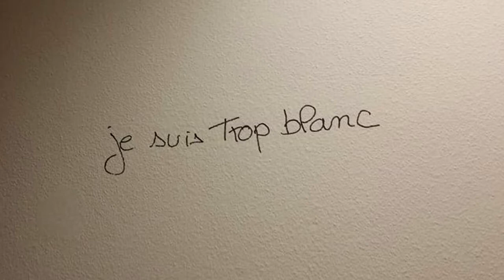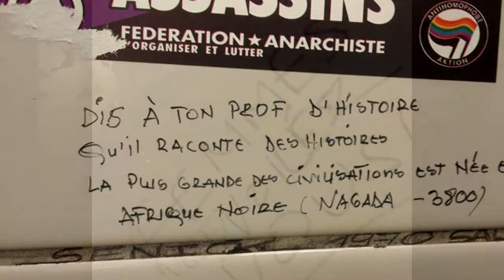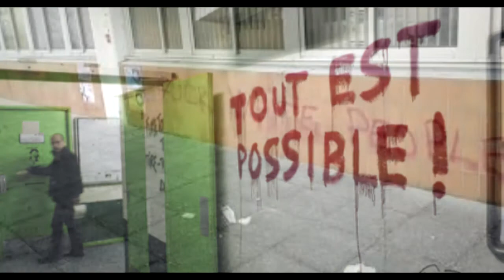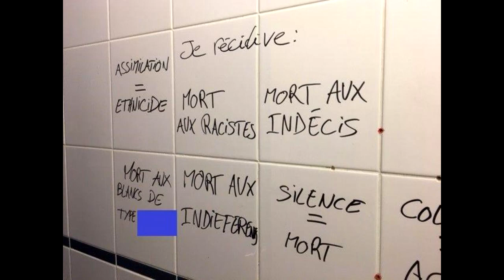RACISME à l'Université Paris 8, l'horrible vérité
Pas de pitié pour les FACHOS !
Une pauvre petite militante gauchiste télécommandée se fait humilier par une méchante russe de RACE BLANCHE qui a refusée de baiser avec des étudiants arabes discriminés !!!